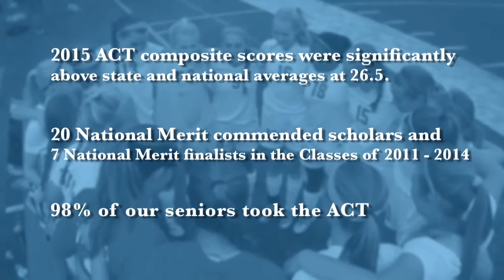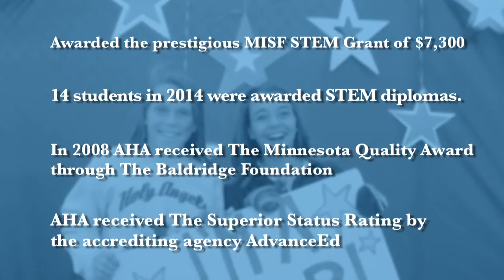Teachers at AHA